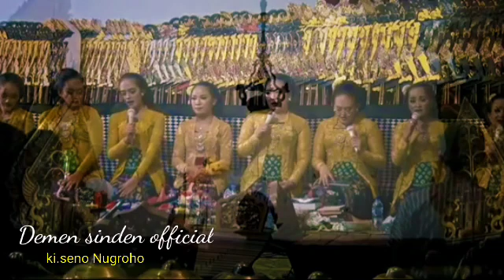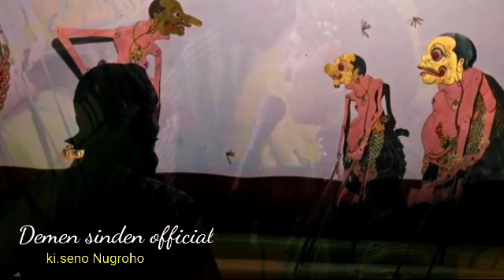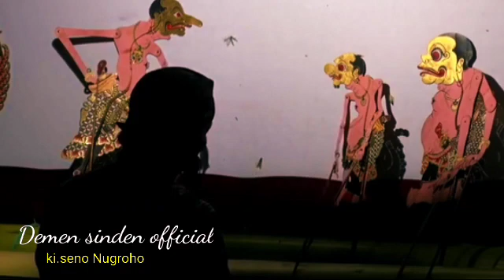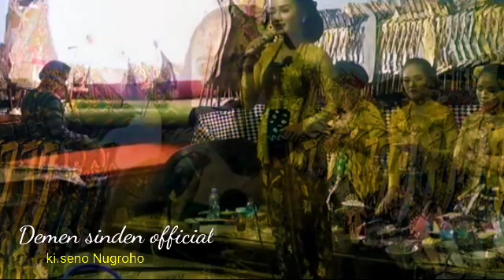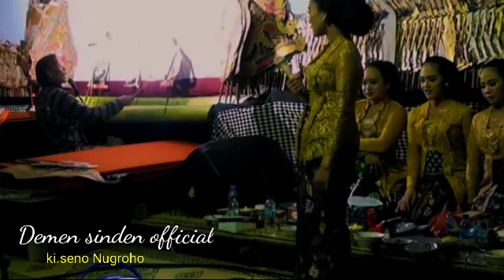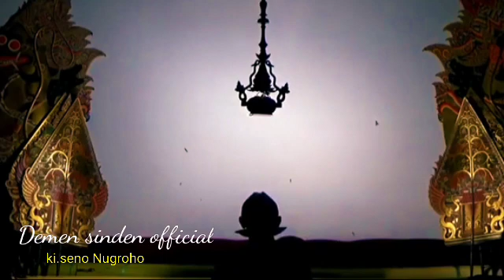Weruh sinden ayu joget Beksan Bagong grogi nganti omong saru Goro Goro paling gayeng 🥰👍